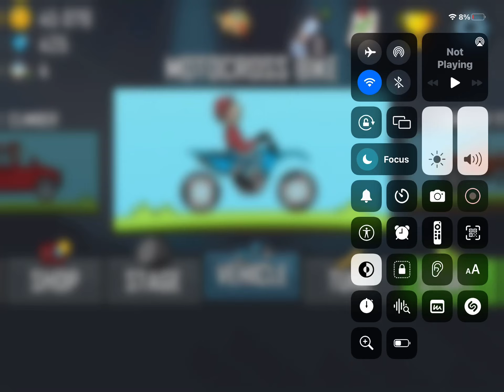Ragnarok Once again